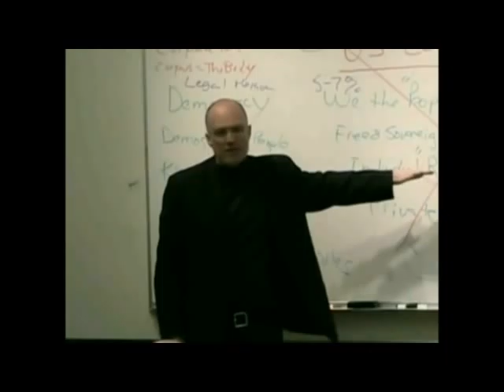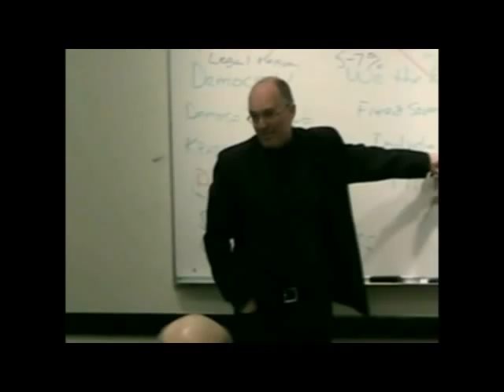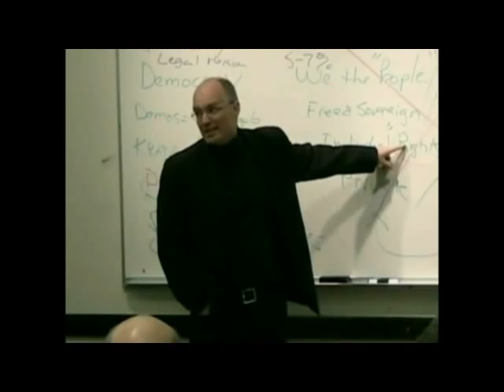David Cobb - Why Move to Amend?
Excerpt from a lecture in Corvallis, OR on the movement to amend the Constitution